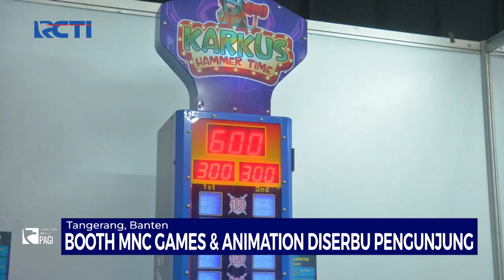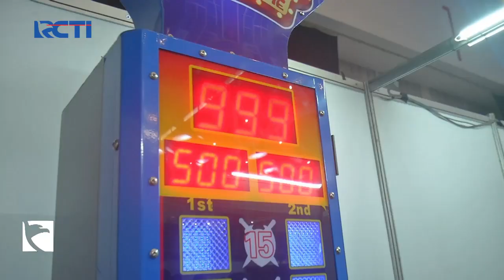Meriahkan World Cyber Games 2024, Booth MNC Animation Diserbu Pengunjung - SIP 05/09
Saksikan info berita terkini di:
Seputar iNews Pagi: Setiap Hari Pukul 04.30 WIB
Seputar iNews Siang: Setiap Hari Pukul 11.30 WIB
Seputar iNews Malam: Senin – Jumat 01.00 WIB
Seputar iNews: Senin – Jumat 09.00 | 11.00 | 13.00 | 14.00 | 18.00 | 23.00